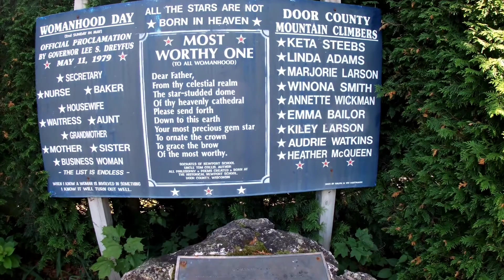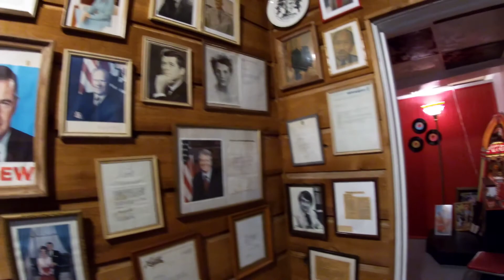Best chocolate 🍫 in Door County you must come to this Chocolate Factory original recipes still here